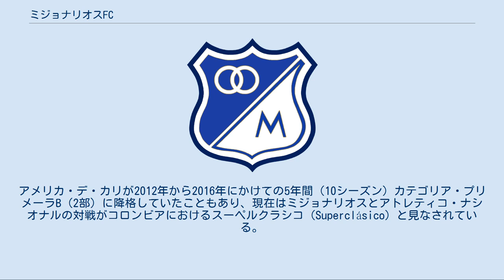ミジョナリオスFC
アスル・イ・ブランコ・ミジョナリオス・フトボル・クルブ（スペイン語: Azul y Blanco Millonarios Fútbol Club S. A.）は、コロンビアの首都ボゴタを本拠地とするサッカークラブである。
2020シーズンはカテゴリア・プリメーラAに所属。
 1946年にクラブ創設。
1948年のプロリーグ発足以来、1部リーグから降格したことがない3クラブのうちの1つ。
アトレティコ・ナシオナルに次いで、2019年終了時点で国内リーグ優勝15回を誇る強豪である。
 コロンビア国内では、アトレティコ・ナシオナルやアメリカ・デ・カリと並ぶビッグクラブである。
 ホームスタジアムのエル・カンピンはサンタフェと共用している。
 1937年にボゴタの学生達によって結成された。
その後、1946年6月18日に正式にクラブ創設。
1950年代初頭にアルフレッド・ディ・ステファノらのスター選手をアルゼンチンのリーベル・プレートから獲得し、破壊的な攻撃力で席巻した事から、当時世界最強のクラブの1つと言われた。
 1948年に創設された国内プロサッカーリーグに初年度から参加。
以来、一度も1部リーグから降格したことがない。
 コパ・リベルタドーレスには1960年の第1回大会にコロンビア代表として出場を果たし、ベスト4に進出した。
同大会には2018年までに17回出場しており、最高位は1960年、1973年、1974年の準決勝である。
 ミジョナリオス（millonarios）の意味は大富豪である。
このように呼ばれるようになったのは1939年である。
本来の名称はデポルティーボ・インデペンディエンテ（Deportivo Independiente）であった。
この頃、デポルティーボ・インデペンディエンテは有力な後援者を得たことで財政面が一気に充実した。
スタジアムの座席が寄付により備え付けられ、選手の給料も上がり、国内の選手も外国人選手並みの年俸を獲得できるようになった。
このような状況を見て、日刊エル・ティエンポ紙の記者のルイス・モントージャが激しい批判を開始し、チームが庶民の気持ちから離れ成金のチームになったと憤慨した。
ルイス・モントージャの「アルゼンチン選手はとても強欲だ。給料を更に上げろと要求している。これでは大金持ちのクラブだ。ミジョナリオスは庶民のクラブだったのに今では大金持ちのクラブになった」という表現から、クラブはミジョナリオス（大富豪）という仇名で呼ばれるようになった。
そして次第にこれが正式なクラブ名となっていった。
 ミジョナリオスの現在のユニフォームが導入されたのは1939年である。
これはアルゼンチンのCAティグレを模したものである。
メンバーがアルゼンチンのフットボール誌「エル・グラフィコ」のある号の表紙にティグレの選手が載っていたのを見て、それに影響を受けて決定した。
しかしパンツの色はCAティグレは青色であるが、ミジョナリオスは白色を採用した。
 同じボゴタを本拠地とするインデペンディエンテ・サンタフェとの対戦は、クラシコ・カピタリーノ（Clásico Capitalino、首都ダービー）またはクラシコ・ボゴターノ（Clásico Bogotano、ボゴタダービー）と呼ばれる。
最初の対戦は1942年のリーガ・クンディナマルカで、ミジョナリオスが4-1で勝利した。
プロリーグでの最初の対戦は1948年9月19日で、サンタフェが5-3で勝利した。
 1960年代から1970年代にかけて、両クラブは国内リーグにおいて熾烈な優勝争いを繰り広げていたことから、ミジョナリオスとデポルティーボ・カリの対戦はスーペルクラシコ（Superclásico）と呼ばれていた。
その後、他クラブの台頭などもあり勢力図は変わっていった。
現在では、両クラブの対戦はクラシコ・アニェホ（Clásico Añejo、年季の入ったダービー）と呼ばれており、ローカルダービー以外ではコロンビアにおいて最も古いライバル関係と見なされている。
 1980年代は、アメリカ・デ・カリがリーグ5連覇を達成するなど黄金期を迎えた。
これにより、次第にミジョナリオスとアメリカ・デ・カリの対戦がスーペルクラシコ（Superclásico）と呼ばれるようになっていった。
 2000年以降は、アトレティコ・ナシオナルが最も安定した成績を残しており、2015年には、カテゴリア・プリメーラAの優勝回数で1949年以来1位を守ってきたミジョナリオ...